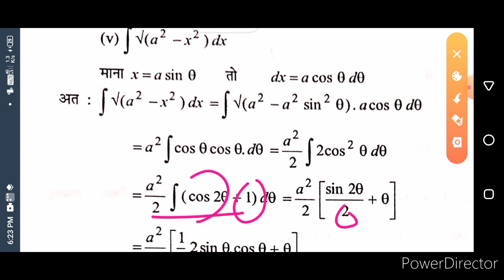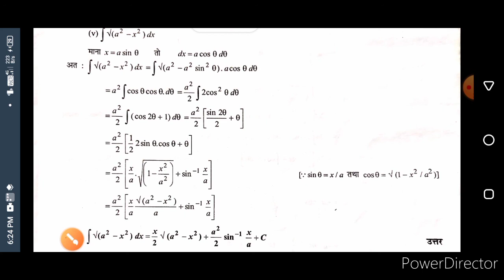प्रतिस्थापन द्वारा समाकलन, Integration by substitution in polytechnic 2nd semester mathematics